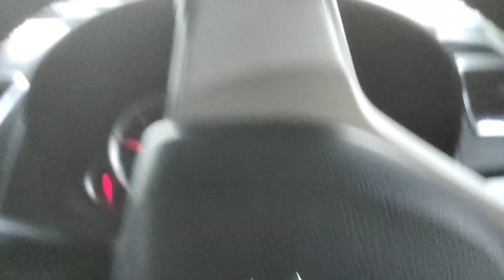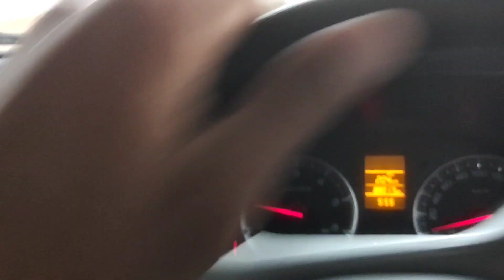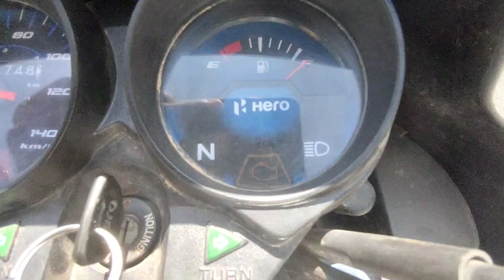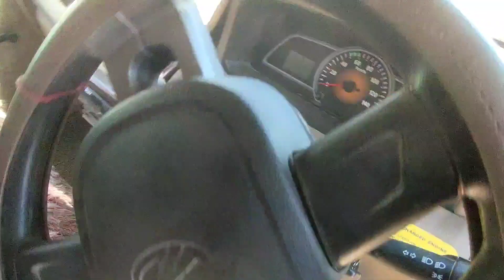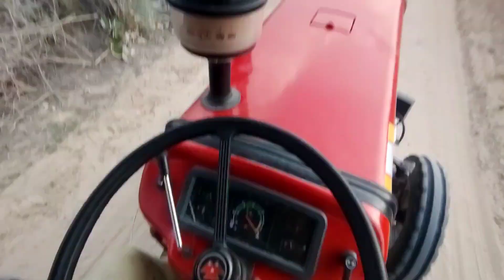!! आज न्यू मकान की नीव भरी !! #2023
please bhaiyo apne chennel ko sbscribe kriyo yaro